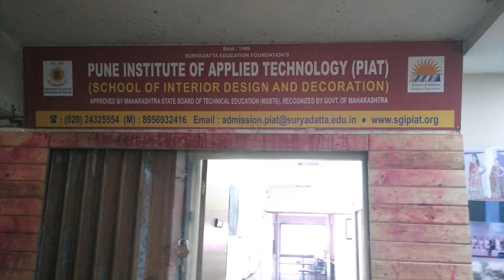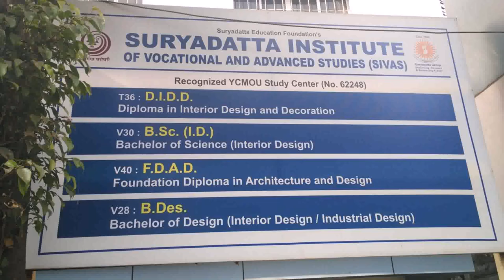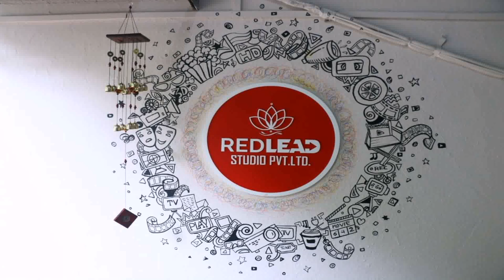Interior Design Courses In Pune Tilak Road (see description)